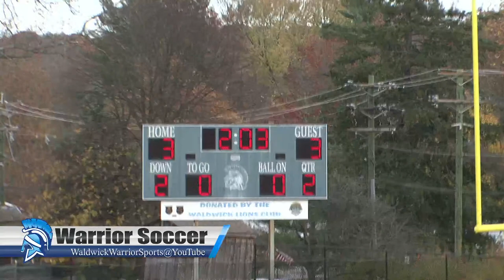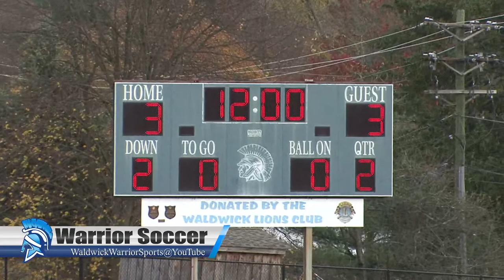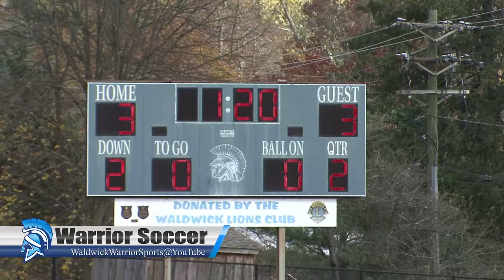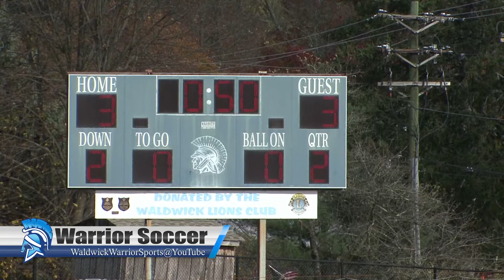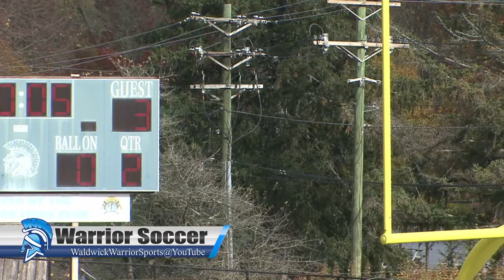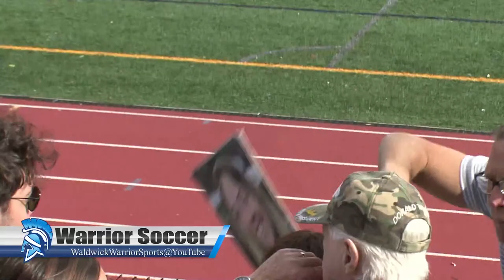WHS Girls Soccer vs Glen Rock North 1 Group 1 State Section Final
Produced exclusively by Waldwick High School, Waldwick New Jersey